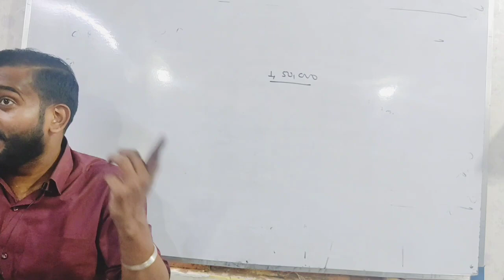|Meaning of Spouse, ||